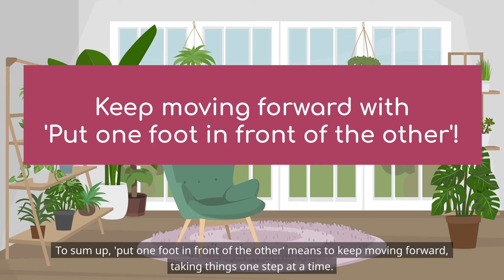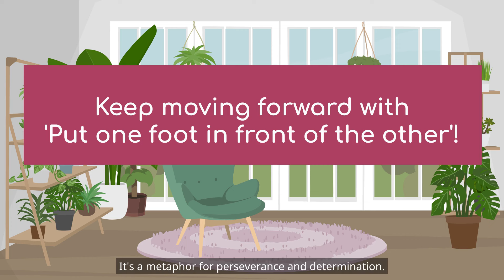'Put One Foot in Front of the Other' Explained in Detail | English Idiom Lesson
Hey English learners! In this video, we'll dive deep into the idiom "put one foot in front of the other," uncovering its meaning and exploring practical examples of its use. By the end, you'll confidently be able to use this idiom to encourage perseverance and determination.

0:00 Introduction
0:15 Misconceptions
0:35 Definition
0:48 Memory Aid
1:02 Story
1:22 Fun Facts
2:02 Example Sentences
2:39 Rephrasing
3:01 Real-Life Story
3:25 Similar Expressions
3:38 Opposite Expressions
3:51 Related Idioms
4:08 Story
4:28 Quiz
4:50 Summary